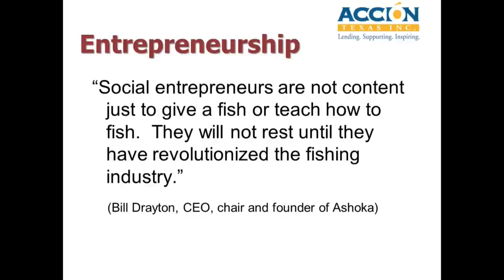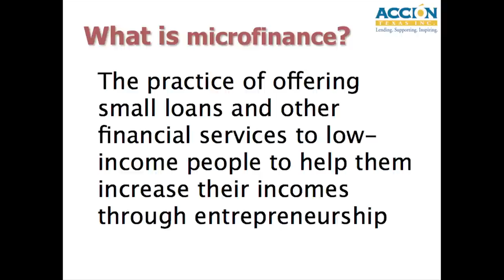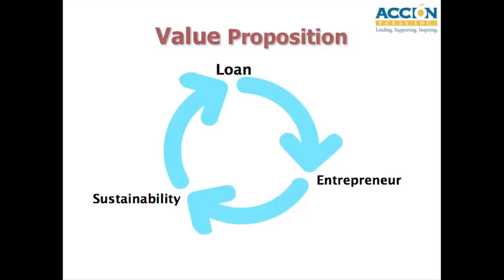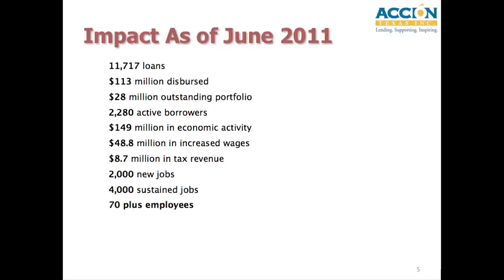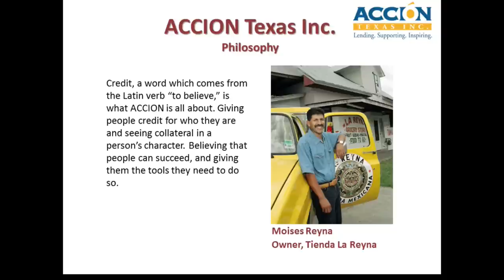TEDxSanAntonio - Janie Barrera - A Small Hand up, A Huge Impact - Why Micro is Macro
As the founding president and CEO of ACCION Texas, Janie Barrera describes how microlending boosts communities and economies in her talk - "A Small Hand up, A Huge Impact - Why Micro is Macro."